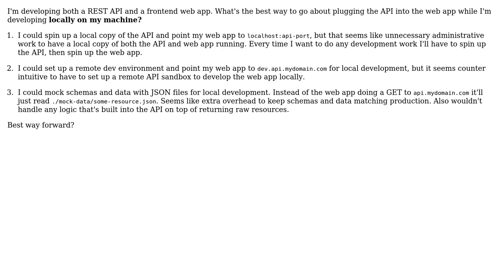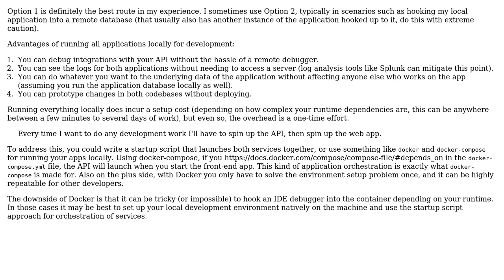Software Engineering: Remote vs local API for local web app development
With thanks & praise to God, and with thanks to the many people who have made this project possible! | Content (except music & images) licensed under CC BY-SA | Music | Images & others | With thanks to user Nick Faughey user Kyle McVay and the Stack Exchange Network Trademarks are property of their respective owners. You are responsible for your own actions.